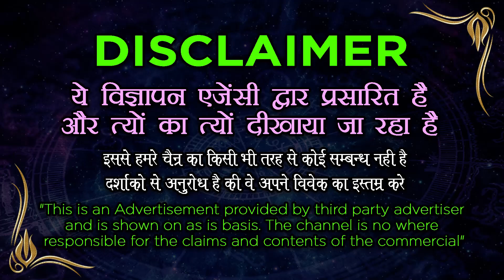पति/प्रेमी वशीकरण || महिला मासिक धर्म से वशीकरण || Pati vashikaran ka achuk upay